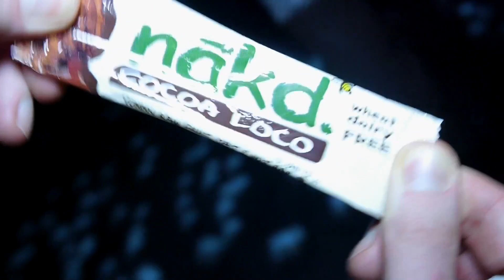The Hangout S2e06 : " You always get more outside" _ Caribbean Fever by Cisti Connexion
Episode from the Caribbean Fever with DJ Luciano & Taikuri Kari at Apollo Live Club Oulu; on Janurary 19th, 2013
Special thanks to our guest, Marko and the host, Chester.